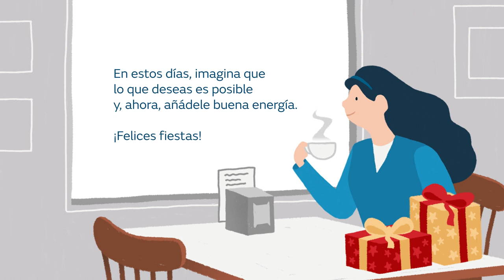Por una fiestas llenas de energía positiva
¡Os deseamos una felices fiestas y que la energía positiva ilumine todo vuestro 2020!